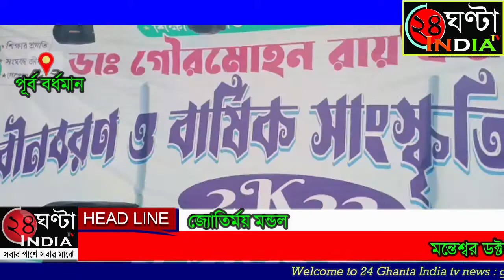মন্তেশ্বর ডক্টর গৌর মোহন রায় কলেজের ছাত্র পরিচালিত নবীনবরণ ও বাৎসরিক সাংস্কৃতিক অনুষ্ঠান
দুই বছর  করোনার  প্রভাবের জন্য বন্ধ থাকার পর আবার এই বছর আজ সোমবার ৫ই ডিসেম্বর  মন্তেশ্বর ডক্টর গৌর মোহন রায়  কলেজের ছাত্র সংসদের দ্বারা পরিচালিত  দুইদিনের নবীনবরণ ও বাৎসরিক সাংস্কৃতিক অনুষ্ঠান আজ বেলা বারোটা থেকে শুরু হয়।  কলেজের এই বাৎসরিক  সাংস্কৃতিক অনুষ্ঠান  কলেজের অধ্যক্ষ বসন্ত খামরুই বর্ধমান জেলা তৃণমূল যুব কংগ্রেসের সভাপতি রাসবিহারী হালদার, মন্তেশ্বর পঞ্চায়েত সমিতির সহ-সভাপতি আহমদ হোসেন শেখ মন্তেশ্বর পঞ্চায়েত সমিতিরসভাপতি প্রতিমা সাহা প্রদীপ প্রজ্জলন করে এই বাৎসরিক অনুষ্ঠানের সূচনা করেন।  আজ কলেজের ছাত্র-ছাত্রীদের  নাচ-গান আবৃত্তি ও কলেজের আদিবাসী সম্প্রদায়ের ছাত্র ছাত্রীদের  নৃত্যের মাধ্যম দিয়ে এবং প্রথম বর্ষের  ছাত্র-ছাত্রীদের কে বরণের দিয়ে মধ্য দিয়ে আজকের এই অনুষ্ঠানটি অনুষ্ঠিত হয়।।
এই অনুষ্ঠানে উপস্থিত ছিলেন মন্তেশ্বর ডক্টর গৌর মোহন রায় কলেজের অধ্যক্ষ বসন্ত খামরুই, কলেজের সমস্ত শিক্ষক শিক্ষিকারা, মন্তেশ্বর পঞ্চায়েত সমিতির সভাপতি প্রতিমা সাহা, সভাপতি আহমেদ হোসেন শেখ, বর্ধমান জেলার যুব তৃণমূল কংগ্রেসের সভাপতি রাজবিহারী হালদার, বর্ধমান জেলা তৃণমূল ছাত্র পরিষদের সভাপতি সাদ্দাম হোসেন, ও মন্তেশ্বর ব্লকের বিভিন্ন অঞ্চলের পঞ্চায়েত প্রধান , উপ প্রধনরা, সহ এলাকার বিশিষ্ট শিক্ষক শিক্ষিকা ও মানুষজনেরা।
কলেজের ছাত্র-ছাত্রীদের জানান দু'বছর করোনার জন্য কলেজের বাৎসরিক সাংস্কৃতিক অনুষ্ঠান না  হওয়া আমরা মর্মাহত হয়েছিলাম। আবার করোনার প্রভাবকাটিয়ে এই বছর কলেজেরআবার বাৎসরিক সাংস্কৃতিক অনুষ্ঠান হওয়ার জন্য আমরা  নতুন সাজে সুসজ্জিত হয়ে কলেজে এসেছি এবং খুব আনন্দ উপভোগ করছি।
কলেজের অধ্যক্ষ বসন্ত খামরুই এই বাৎসরিক সাংস্কৃতিক অনুষ্ঠানের মধ্যে আজ অন্বেষা নামে ম্যাগাজিনের  একটি বই উন্মোচন করেন